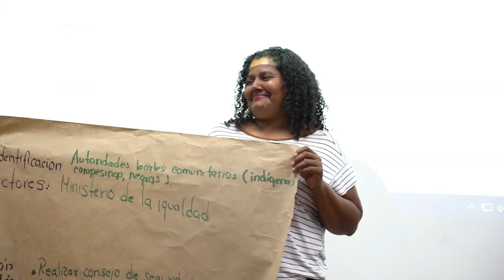El papel diferencial de la mujer en la construcción de la paz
Mujeres exponen sobre su visión sobre el papel diferencial de la mujer en la construcción de paz como complemento al contenido tratado en la 17ª Edición de los Cursos de la Universidad de Jaén en Torres.